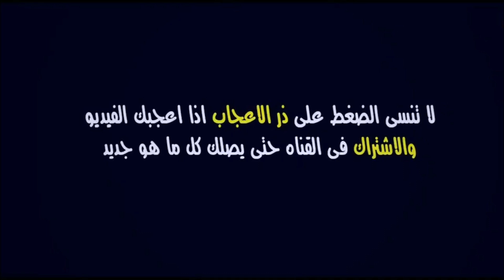عاجل🔥.. ما حدث للوداد في القاهرة الآن أخطر ما يكون و فاندنبروك يفجرها على المباشر و يزلزل الأهلي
أخبار الوداد اليوم | ما حدث للوداد في القاهرة الآن أخطر ما يكون و فاندنبروك يفجرها على المباشر و يزلزل الأهلي

الوداد
ارسن زولا
كأس العرش
الوداد الاهلي
الوداد الاهلي
الوداد والاهلي
يوسف المطيع
الوداد الرياضي
الوداد في مصر
عبد الله حيمود
الوداد البيضاوي
فاندنبروك اليوم
فاندنبروك الوداد
الوداد في القاهرة
بولي جونيور سامبو
رحلة الوداد إلى مصر
اخر اخبار الوداد اليوم
وصول الوداد إلى مصر
الاعلام المصري عن الوداد
الوداد في جنوب أفريقيا اليوم
نهائي دوري ابطال افريقيا 2023
الاعلام المصري يتحدث عن الوداد

الوداد الاهلي
الوداد والاهلي
هدف سيف الدين بوهرة
تحليل مباراة الوداد اليوم
تحليل مباراة الوداد والاهلي
نتيجة مباراة الوداد والاهلي اليوم
أهداف مباراة الوداد والاهلي اليوم
ملخص مباراة الوداد والاهلي اليوم

WAC
Wydad
wac ahly final
wac ahly date
wydad ahly heure

wac live
wydad live
wac ahly heure
wydad ahly date
wac vs ahly 2023
wac al ahly aujourd'hui
wydad ahly aujourd'hui
final champions league 2023 wydad
wydad champions league afrique 2023
final champions league 2023 calendrier
final champions league 2023 programme
match wac vs ahly final champions league